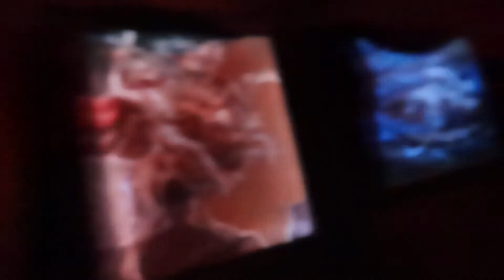Mickey’s not so Scary Halloween Party 2022. Live actors on PotC and huge candy haul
We go to Mickey’s not so Scary for the first time! We get loads of treats and are the only ones on PotC, except for the live actors!